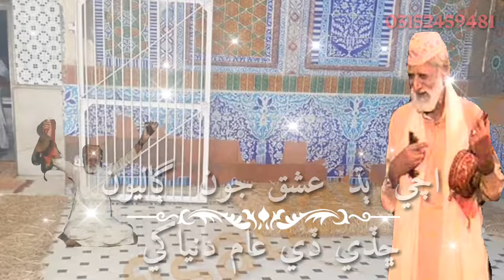Faqeer imam deen dakhan. Ache bud ishq joon galyon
Anwar soomro